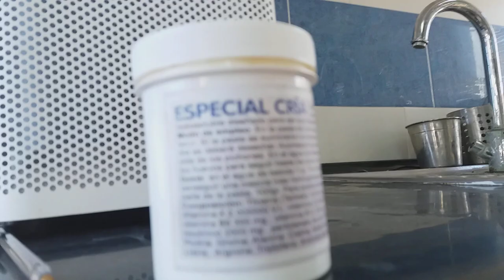ANTIBIÓTICOS EN LA CRÍA